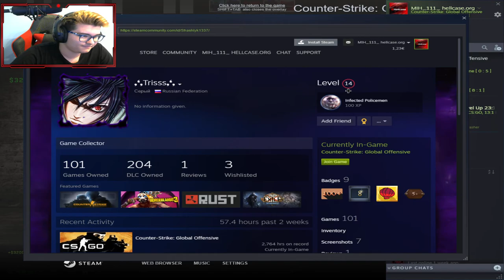CSGO AM O ORA IN ULTIMILE 2 SAPTMANI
❗️Mă numesc Mihai am 18 ani și locuiesc în București !❗️
Daca vrei sa ma sustii :
                                   -Program postat-
🔹Luni : 9AM
🔹Marti : 9AM
🔹Miercuri : 9AM
🔹Joi : 9AM
🔹Vineri : 9AM
🔹Sambata : 9AM
🔹Duminica : 9AM
                                  ►Periferice◄
🎤Microfon - Trust GXT 252 Emita Plus
🎧Casti - HyperX Cloud Stinger Core 7.1 Wireless
🖥Monitor - Gaming Dell LED IPS 24.5, 240Hz, 1ms, G-SYNC, FreeSync, AW2521HFA
🖥Monitor - Gaming LED TN Dell 24, 1ms, 144Hz, FreeSync, S2419HGF
⌨️Tastatura - Gaming Redragon Varuna Mecanica
                                 ►Specificatii◄
💎Processor - AMD Ryzen 5 2600X 3.6GHz box
💰Placa Video - GIGABYTE GeForce RTX 2060 WINDFORCE OC 6GB
🔩RAM - Memorie Corsair Vengeance LPX Black 16GB DDR4 2400MHz CL16
💿SSD 1 - SSD ADATA XPG Gammix S11 Pro 512GB
📀SSD 2 - Samsung 870 EVO 500GB SATA-III 2.5 inch